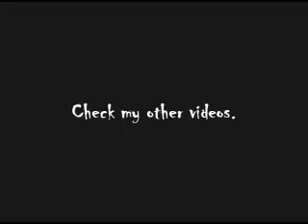Samurai Champloo AMV: CunninLynguists - Lynguistics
Artist: CunninLynguists
Song: Linguistics
Edited by: Me :)
*Sorry for some of the flashes...my AVIs have been acting up and the clips get scrambled...
And the intro to the song is a bit of a tribute to all AMV editors who love that undergound sound...Plus it was already the intro to the song.
This video was quickly made by me just as an excuse to show off this GLORIOUS beat to any who are unfamiliar, though I did try my best to do it some justice. I like how the vid turned out...a bit slower than my others but please adjust...Thanks...
Song during credits is Lauryn Hill's "Lost Ones."